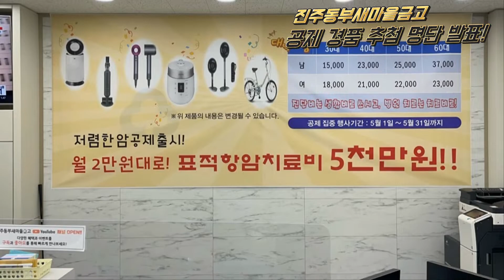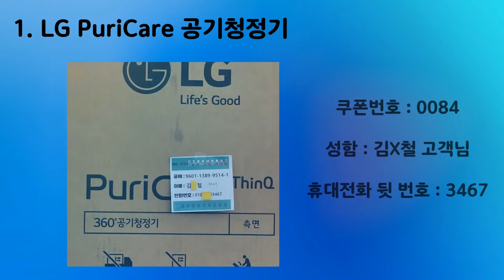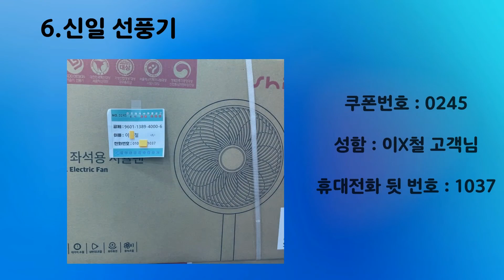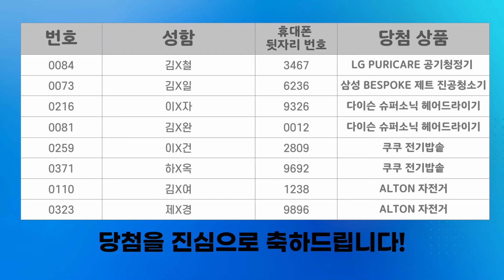진주동부새마을금고 2022년 공제 집중기간 경품 당첨 명단 발표입니다!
안녕하십니까 고객님.
올해 5월 공제집중기간에 금고의 공제 실적 거양을 위해서 진행했던
공제 경품 이벤트의 당첨 명단이 공개되었습니다.
금일 오후 2시 30분 본 금고 2층 회의실에서 추첨이 진행되었고,
공정한 추첨을 위하여 외부인 및 임원 2분의 참관하여 추첨이 진행되었습니다.
당첨되신 분들은 본 금고 본점에 방문하셔서 물품 수령해주시고
낙첨되신 분들도 다음에는 더 좋은 기회로 찾아뵐 수 있도록 하겠습니다.